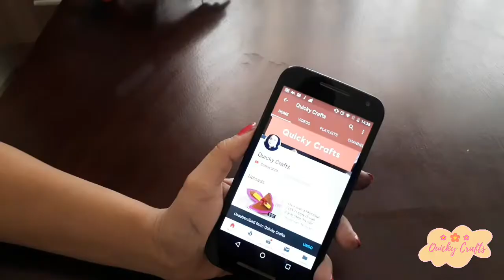Amazing Ribbon Art|Easy DIY Ribbon Gift Bow|Ribbon manipulation||Quicky Crafts